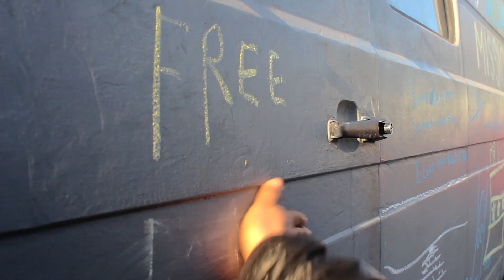AID DELIVERY MISSION - Don't fence me in